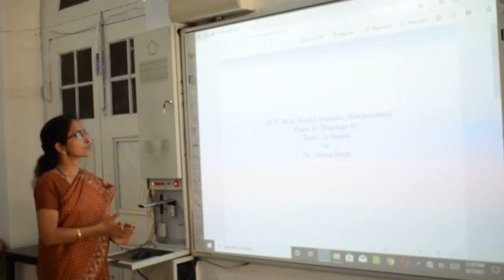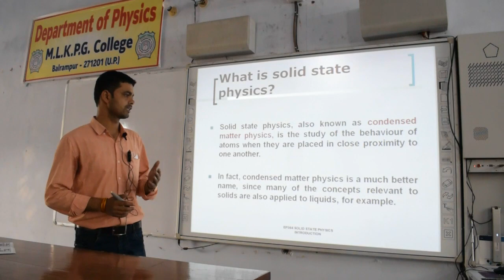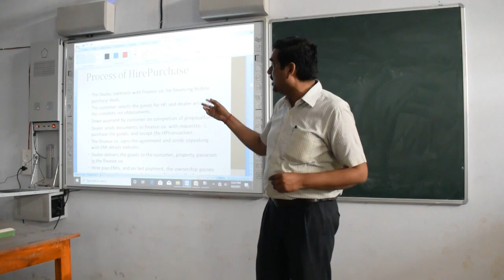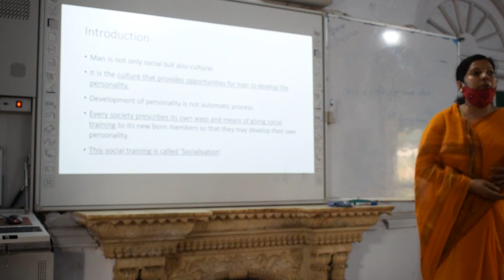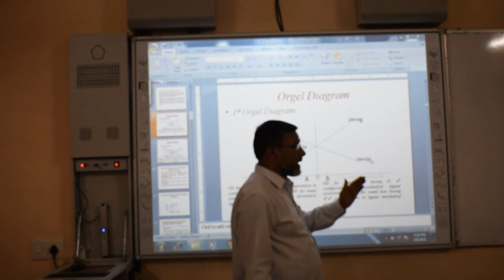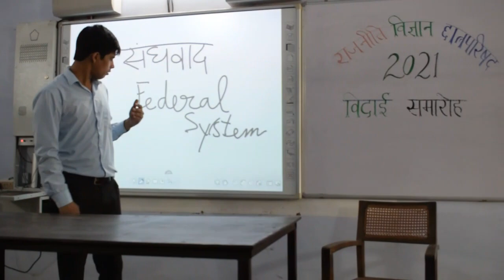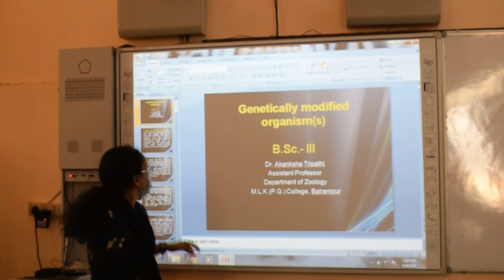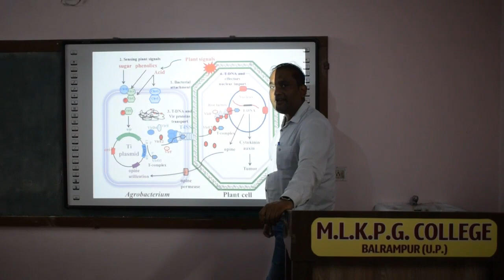Smart classes of Different Departments M.L.K.(P.G.) College ,Balrampur